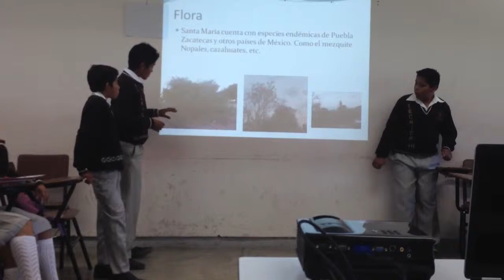Santa María La Alta, Tlacotepec Puebla